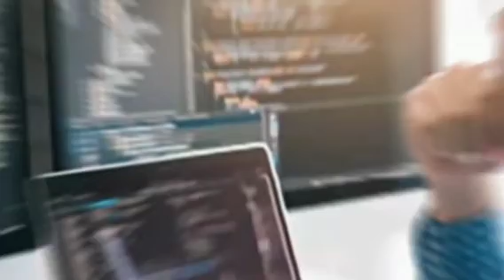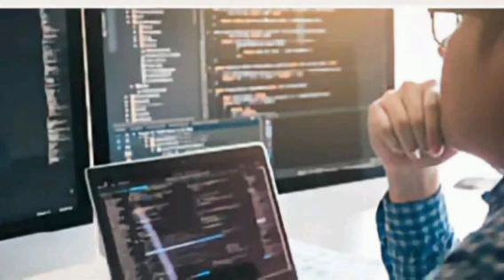OPERATION IDASANZWE PUTINI ARAYIKOZE MUBURASIRAZUBA BWA||YUKIRENI ZERENSIKE BIRAMUCANZE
papasavaep niyitegekagratien bestprank akezaelsie meddy the secret s3ep21 22 23#izina by brucemelody#idebe#astroids#covid19#ggo#mugisha na rusine#umuturanyi series#presidentpaulkagame#why by diamnd platinumz ft theben#kanyombyamwijuru#rnb360#israelmbonyimwijuru#nelngabo#waiting#church boy#uzanyibuka#takalamo#bindimo#want you back#muzadukumbura#henny#keza#perfect#by nel ngabo#yakamwijuru#papasava#ndimbati#bamenyaseries#simpagarara by vestine and dorcas#nyaxo comedy#2022brucemelodiemw'ijuru#papa sava#irenemurindahabimwijuru#rocky mwijuru#shadyboo mwijuru#dj brianne mwijuru#umufungamutwemwijuru#mugisha na rusine mwijuru#jaysqueezer mwijuru#junior giti mwijuru#thecatbabalao mwijuru#yagomwijuru#thefocusmediaentertainment#andy mbumuntu new songs#mutuale by bruce melody ft nel ngabo#new2022rwandan songs#ubukwe bwa#the secret series#the secret ep7#kataala#buhahara#kanyombya#bamenya#papa sava#papa sava ep340#papa sava ep#339#seburikoko#ejo si kera#umuturanyi s3ep11#umuturanyi s3ep12#pattyno comedy#impanuro tv#agatako tv#shadu250#kigalirealnews#nyaxo comedy#bwenge na se comedy#mugisha na rusine#impanga series#the secret series season3ep1#impanga series ep13#impanga series ep14#fleury&janet#rwandatrends#newrwandansongs#missrwanda#ubudahwema by king james#igituba#yeswegot#mugisha na rusine comedy#bimpame by philpeter ft marina#the choice live#chapachapa show#isibotv#yvan buravan#ye ayee#africa#redbluejd#ijambo ryahindura ubuzima#muhire munana official#dashdashtv#meddy#theben#micasa#christopher#kc2#rba#igor mabano#ntakosa#rwandatrends#paulkagame#nywe by nel ngabo#ibuye#vestineanddorcas#papa sava#papa sava ep316#papa sava ep317#papa sava ep318#jaypolly yapfuye#buteraknowless#rtv#tv1#zoomin#trends#umurokore series#israel mbonyi#ibuye by vestine and dorcas#city maid series#seburikoko#bambe by social mula ft papa cyangwe#ubukwe bwa rocky#rocky akoze ubukwe#agasobanuye ka rocky#bamenya#bamenya series s07 ep07#bamenya series s08 ep08#the choice live#umuturanyi series s2ep46#umuturanyi s2ep48#umuturanyi s2ep45#umuturanyi series#rufonsina#nyaxo comedy#afrimax tv#afrimax comedy#pattyno comedy#missrwanda#zaburi nshya#iyobokamana tv#zacutv#igihirahiro#talents care films#kinigi school#padiri high school#nziza films#himbaza tv#agasobanuye gashya#agasobanuye2021#agasobanuye rocky#papa sava ep307#papa sava ep306#papa sava ep305#papa sava ep304#papa sava#papa sava series#papa sava comedy#yago tv Squid Game Survive or die Who will live to see 45.6 billion won? Squid Game | Coming September 17, only on show#yagotvshow#thechicelive#isimbitv#afrimaxtv#3dtv#xlargetv#cici3tv#yagotv#vidmate#tom close rwanda#tom close new song#kigalitoday#israel mbonyi#baho#intashyo#karame#inzozi series#seburikoko#inzozi series ep s#umuturanyi series#rwabyaye by clarisse karasira#papa sava ep298#papa sava 299#papa sava 300#papa sava 301#papa sava#302#papa sava 303#papa sava 304#papa sava 305#papa sava 306#papa sava#kitoko bibarwa wedding#please me by juno kizigenza#igitekerezo by mr kagame#cici 3tvcity maid series#city maid rwanda#seburikoko series#nick dimpoz#radio one#tv1 rwanda#gasogi united#knc#the choice live#meddy my vow#philpeter#piyapuresha by niyo bosco#niyo bosco#addy b#murindahabi irene wedding#the choice live#my vow by meddy#mie empire#gatarina boringo assia films#gatarina s05 ep#boringo s01 ep#adonai by vestine and dorcas#papa by vestine and dorcas#nahawe ijambo by vestine and dorcas#anita pendo#rtv#away by juno kizigenza#katapilla by bruce merodie#ikofi by butera knowless ft nel ngabo ft platin ft tom close ft igor mabano#remember me by safi madiba#panga by confy#kigali today#fridayflaght#isimbi tv afrimax tv#chita magic tv bamenya series#new rwandan songs# kanazi talent kids#afrokanda#channel250 israel mbonyi clapton kibonge#meddy#bado by bruce melody#yagotv show#umuturanyiseries#umuturanyifilm#umuturanyis2ep20#umuturanyis2ep21#bamenyaseries#bamenya#isimbitv# nyaxocomedy afrimaxtv thechoicelive byakunuka comedy#makuta series#gatarina series umuturanyiseries kibongeclapton afrimaxenglish byakunuka sheriff comedy